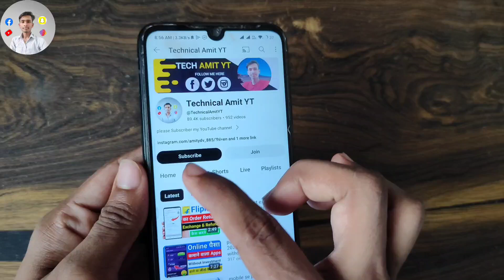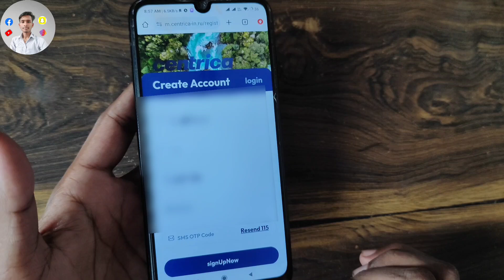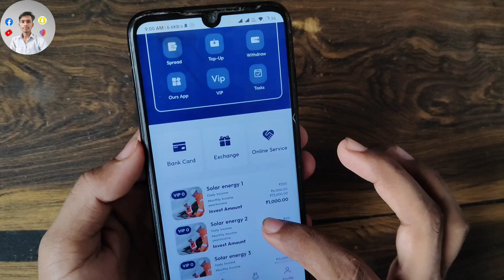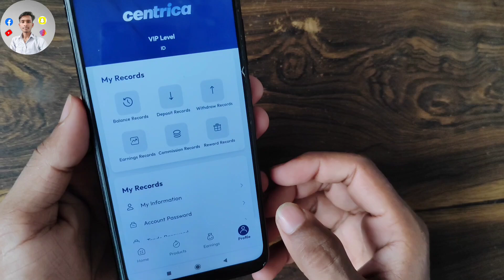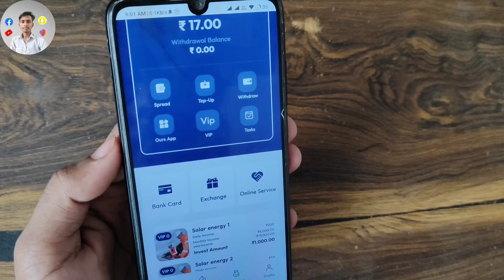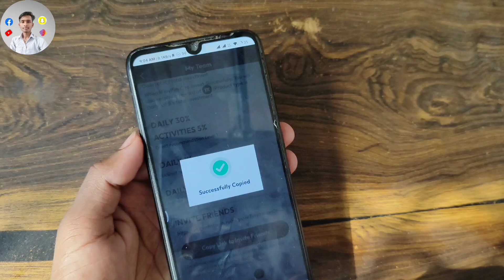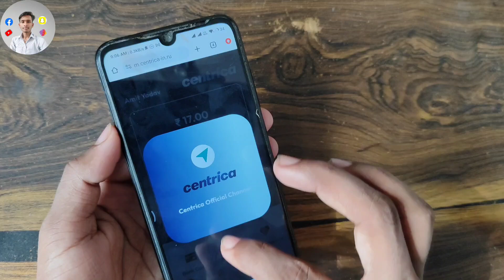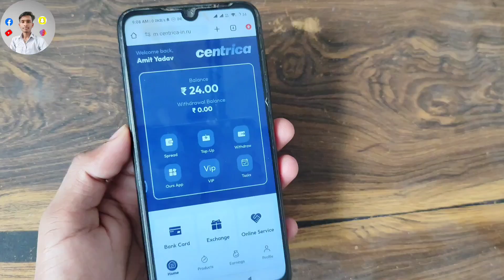Earning App Without Investment 2024 | Online Paisa Kaise Kamaye | Paisa Kamane Wala App | Earing App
Hello dosto aap sabhi logo ka sawagt hai hamare YouTube channel technical Amit YT me is video mein ham ye batane walen hai ki online earning kaise kar sakte hai | ghar baithe mobile se hi paise kaise kama sakte hai yahi batane wala hoon yadi aapko bhi mobile se online earning karna hai to ye video ko suru se lekar last Tak dekhena

Your Queries -

online paisw kaise kamaye
online paise kaise kamye
phone se paise kaise kamye

centrica app
new earning app today
centrica app withdrawal proof
new earning website
centrica earning app
daily free cash earing website
online earning app
centrica earning app
earning app
money earning apps in hindi

best self earings apps
new earing app
best self earing app without investment
2024 best self earing app

This video is made solely for. education, purpose only and is not created
to intent to harm, injure or defame any person, association, company or
anyone. The following video is based on research and case studies gathering from different sources media,internet, application, books, etc. Sharad Loot and producers do not accept any responsibility or liability for the accuracy,content, legality or reliability of the information contained in the video.
They should always do their diligence and anyone who wishes to apply the ideas contained in the video cannot replay or substitute for the services of training professional in any kin field including, but not limited to financial,medical, or legal matters. Viewers Sharad Loot and producers do not take any responsibility for any direct, indirect implied, special, incident or other consequential damages arising directly an account of any action taken
based on the video.